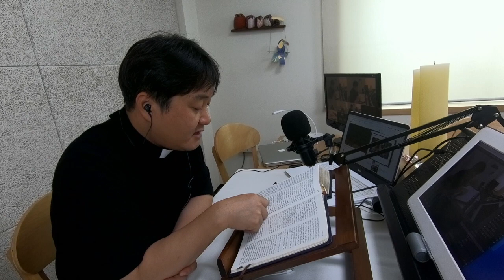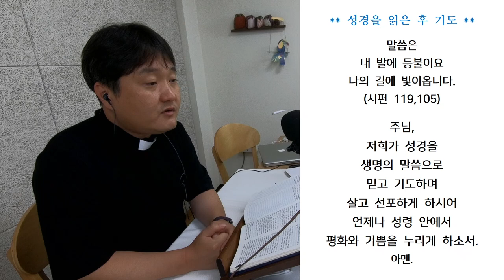성경 맛들이기 2020 07 04 토요일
성경 통독 영상입니다.

히브 9,1 - 13,24

영상에서 소개해드린  노래

이노주사 - 아버지
생활성가계의 우상!
현정수(사도요한) 신부님과 김상균 라우렌시오를  중심으로 이루어진 가톨릭찬양단 "이노주사"
그 주옥같은 많은 곡 중에서도 우리들에게 너무나도 익숙한 곡!
가슴속 깊이 주님께 간청하는 마음을 이야기한  "아버지" 입니다.
날 것 그래도의 까뮤성가 라이브를 감상해주세요 :)
오늘도 내일도 항상 주님과 함께!
아멘!